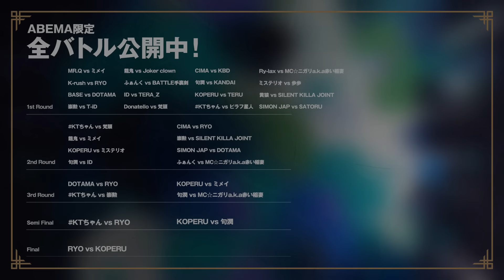龍鬼 vs Joker clown｜戦極MCBATTLE 第34章 -The 32MCs王道in横浜-(2024.6.15)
戦極MCBATTLE 第34章 -The 32MCs王道in横浜-

■BATTLE
01.SIMON JAP
02.崇勲
03.DOTAMA
04.歩歩
05.Donatello
06.TERA_Z
07.CIMA
08.SILENT KILLA JOINT
09.ピラフ星人
10.
11.黄猿
12.Mr.Q
13.梵頭
14.BASE
15.TERU
16.龍鬼
17.T-id
18.Joker clown
19.KBD
20.KOPERU
21.ふぁんく
22.ミステリオ
23.句潤
24.K-rush
25.ミメイ
26.Ry-lax
27.BATTLE手裏剣
28.ID
29.SATORU
30.MC☆ニガリa.k.a赤い稲妻
31.KANDAI
32.Ryo

■GUEST LIVE
SKRYU

■DJ
DJ YANATAKE
Mr.BEATS a.k.a. DJ CELORY
Marby

■司会
MAKA

第33章 -西の3on3 Special2024-をABEMAにて配信中